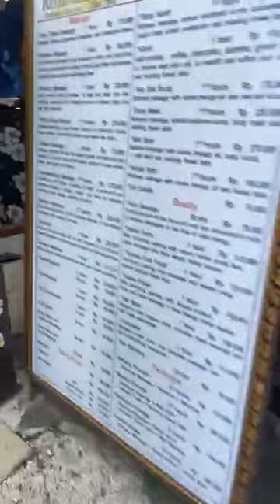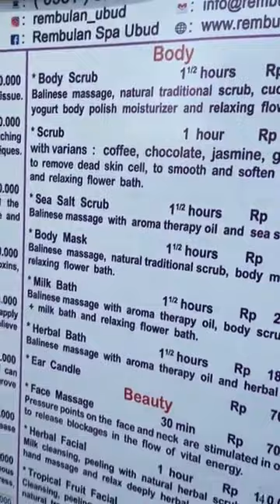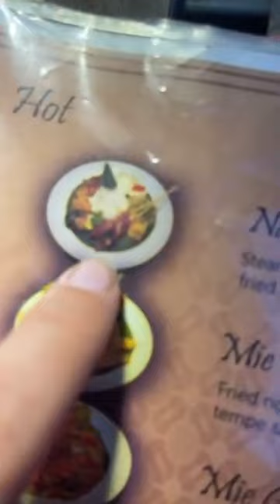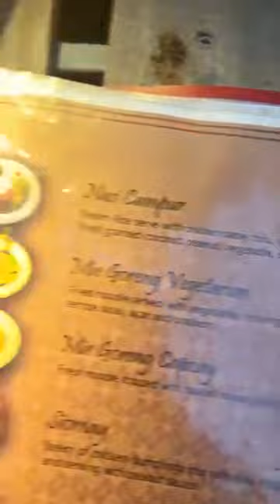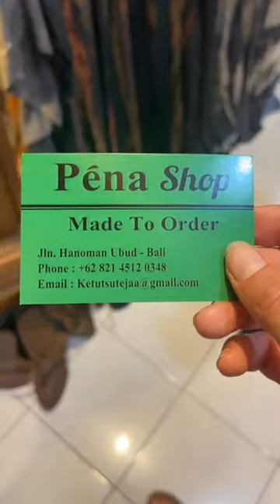Let’s go shopping in Ubud (Bali)! 🤩🇮🇩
Let’s see what’s for sale here in Ubud. Which one of these items did you like this most? 😍💕